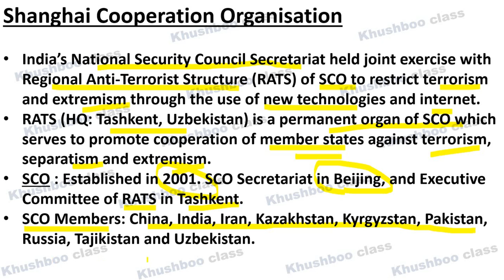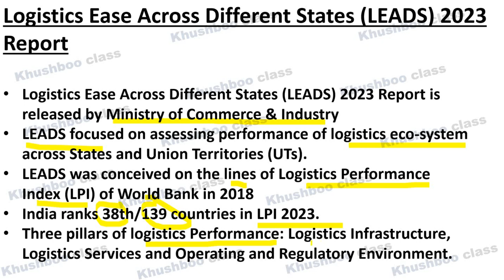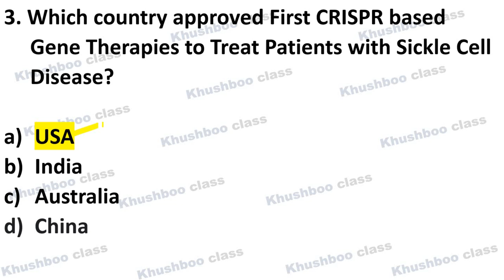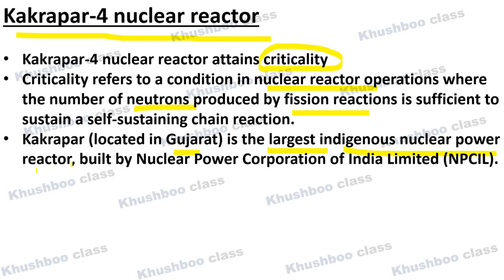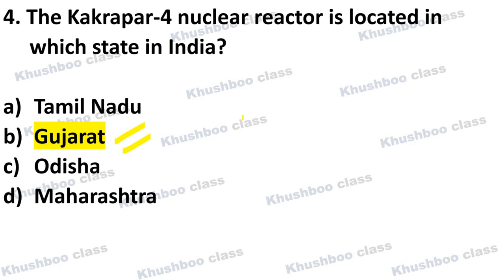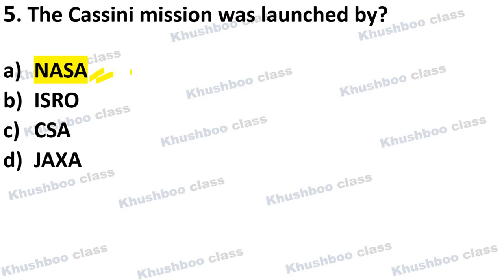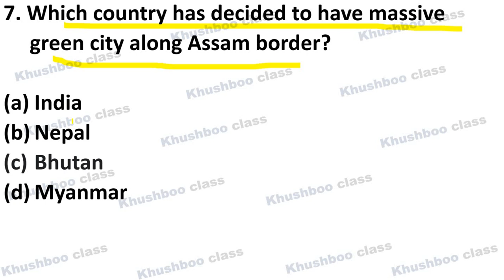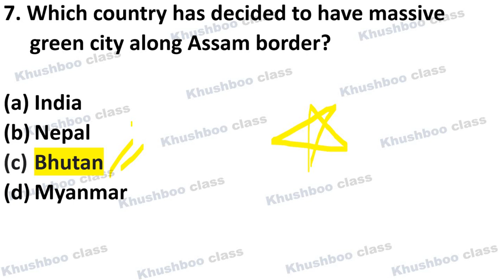Current Affairs MCQs 19th December 2023| UPSC CSE CAPF CDS, SSC, All State PSCs, RBI Grade B,NABARD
currentaffairs thehinducurrentaffairs thehindu indianexpressnewsanalysis currentaffairsforpsc Current Affairs MCQs 18th December 2023| UPSC CSE CAPF CDS, SSC, All State PSCs, RBI Grade B,NABARD